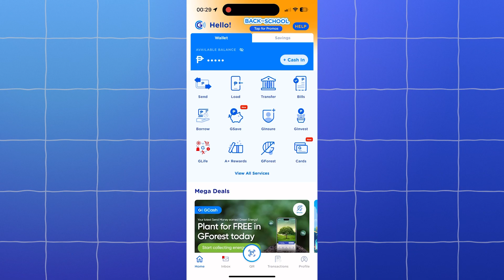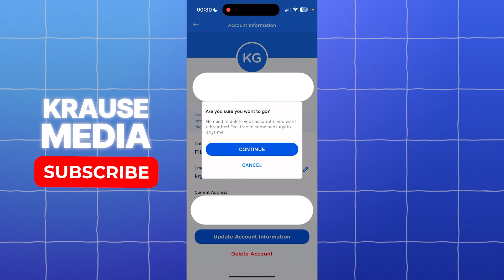How to Delete Gcash Transaction History (2025 NEW WAY)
Learn how to delete your transaction history in GCash with this easy step-by-step tutorial. Keep your financial information private and secure with these simple steps!